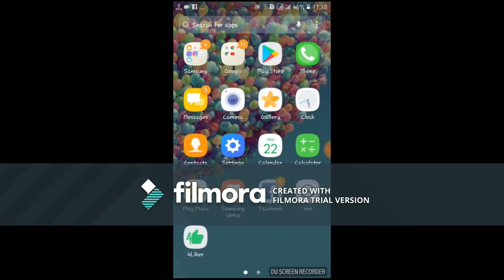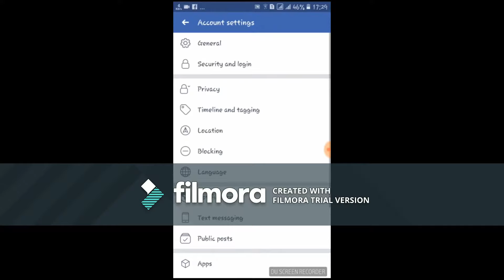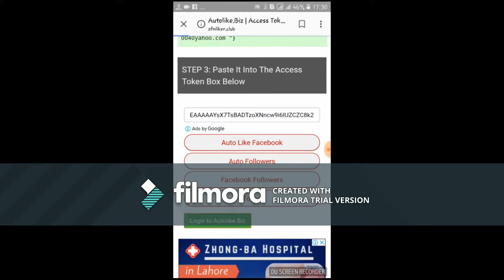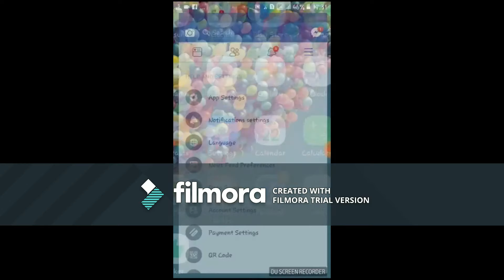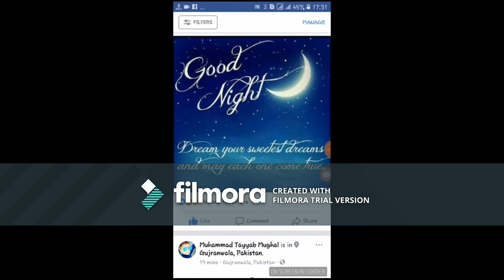Face book auto likes 1000 likes no software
auto like.biz